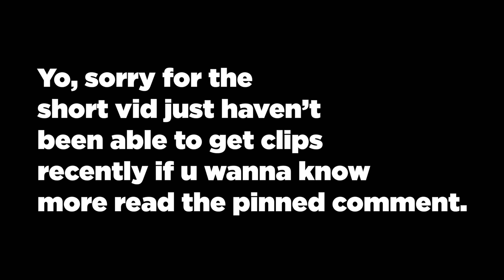Highlights #39 | Lividfn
Highlights #1 | No Title 📄
No Title 📄 (Fortnite Montage)
Edited by me
Use Code 13Livid9

Tags ignore
fortnite item shop,
fortnite event,
fortnite live,
fortnite cars,
fortnite montage,
fortnite song,
fortnite aquaman,
fortnite apple,
fortnite animation,
fortnite aimbot,
fortnite aquaman challenges,
fortnite asmr,
fortnite arena,
fortnite birthday,
fortnite banned,
o.b fortnite,
fortnite channel,
fortnite challenges,
fortnite dance,
fortnite doomsday event,
fortnite deathrun,
fortnite deadpool,
fortnite emotes,
a.x.e. fortnite,
fortnite funny,
fortnite fails,
fortnite gameplay,
fortnite glitches,
fortnite guy,
fortnite game,
fortnite highlights,
fortnite hackers,
fortnite highground retake,
fortnite hacks,
pop-_-h fortnite,
fortnite intro,
i fortnite￼,
fortnite jules,
fortnite jennifer walters challenge,
fortnite joker,
fortnite juice wrld,
fortnite jelly,
fortnite kid,
fortnite kit,
fortnite keybinds,
fortnite kawaii,
kbm fortnite,
fortnite leaks,
fortnite mobile,
fortnite music,
fortnite memes,
fortnite movie,
fortnite montage songs,
fortnite map,
fortnite moments,